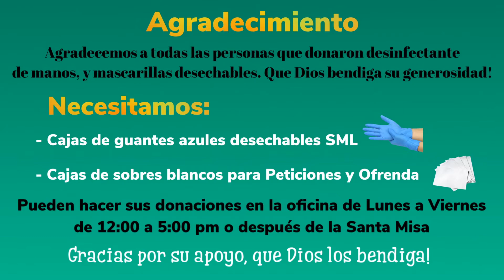Santa Misa de hoy 10 de Febrero 2021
Evangelio
En aquel tiempo, Jesús llamó de nuevo a la gente y les dijo: “Escúchenme todos y entiéndanme. Nada que entre de fuera puede manchar al hombre; lo que sí lo mancha es lo que sale de dentro”.

Cuando entró en una casa para alejarse de la muchedumbre, los discípulos le preguntaron qué quería decir aquella parábola. Él les dijo: “¿Ustedes también son incapaces de comprender? ¿No entienden que nada de lo que entra en el hombre desde afuera puede contaminarlo, porque no entra en su corazón, sino en el vientre y después, sale del cuerpo?” Con estas palabras declaraba limpios todos los alimentos.

Luego agregó: “Lo que sí mancha al hombre es lo que sale de dentro; porque del corazón del hombre salen las intenciones malas, las fornicaciones, los robos, los homicidios, los adulterios, las codicias, las injusticias, los fraudes, el desenfreno, las envidias, la difamación, el orgullo y la frivolidad. Todas estas maldades salen de dentro y manchan al hombre”.